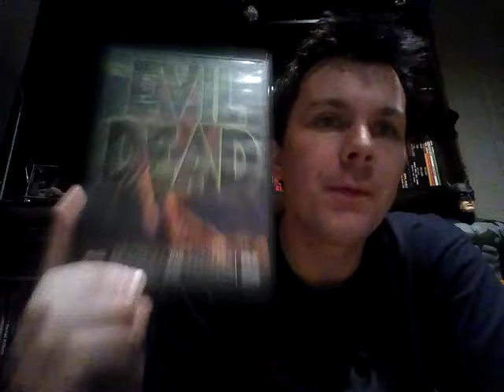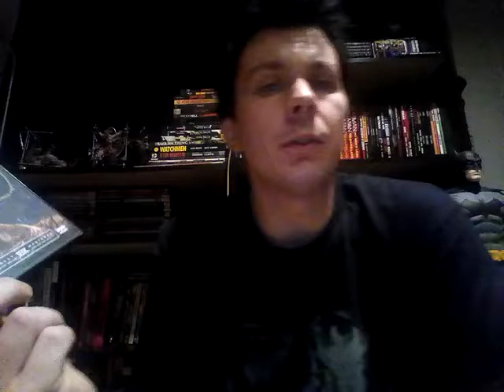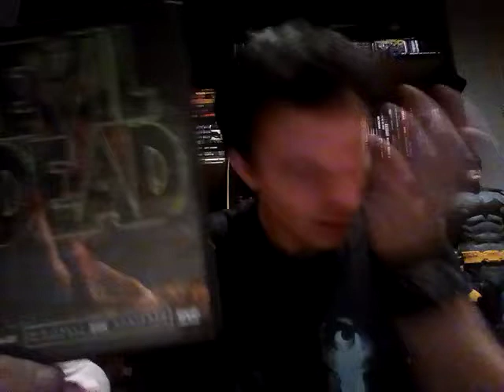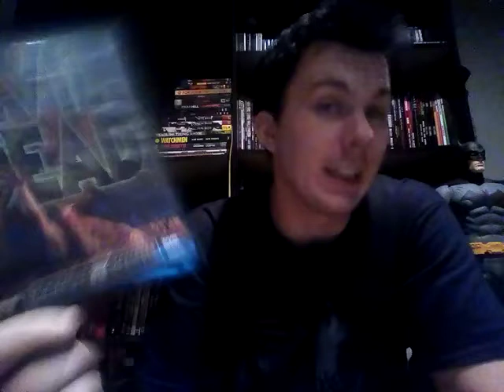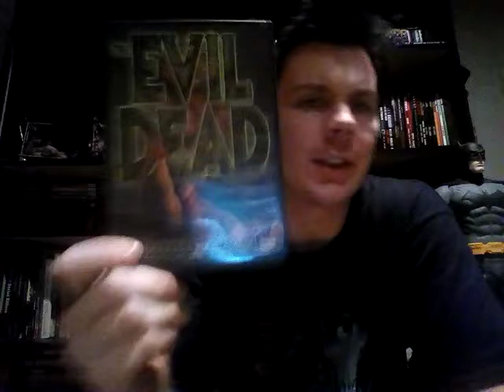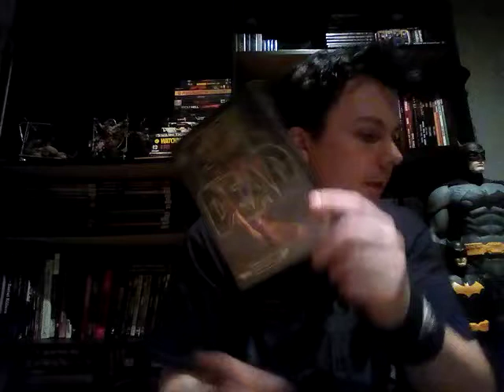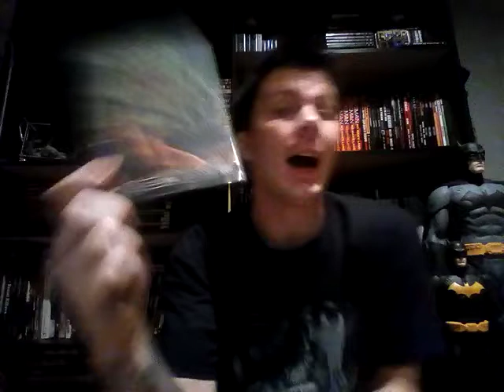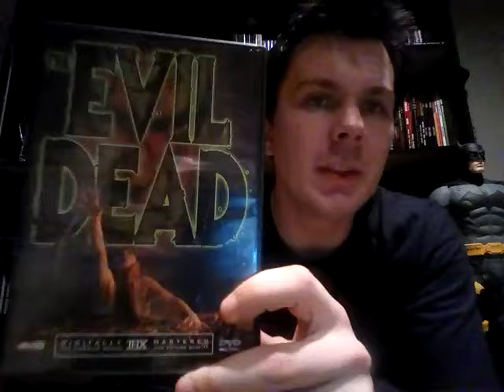The Evil Dead (1981) Movie Review (My 5th Favorite Movie!)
Perhaps the biggest cult film in all of horror, 1981's 'The Evil Dead ' have us director, Sam Raimi and actor Bruce Campbell as genre favorite protagonist, Ash Williams! Influenced by the works of H.P. Lovecraft, and made for less than $100,000, 'The Evil Dead ' received very favourable reviews from critics and audiences, holding a %95 on Rotten Tomatoes. It spawned two sequels, a remake, a TV series, and comic books and video games.

A group of friends renting a remote cabin in the woods soon find themselves, one by one,  to be possessed by demons after a passage from an ancient, evil book is read.